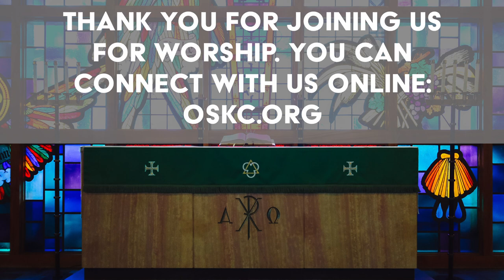The Lord's Prayer - Part 6